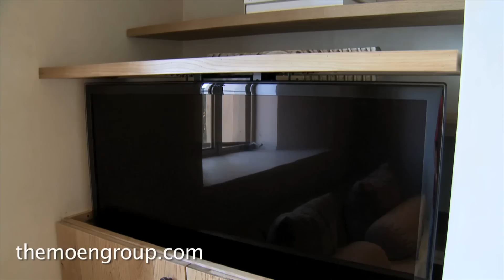Silverleaf SOLD by The Moen Group! Scottsdale, AZ Real Estate & Luxury Homes News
SOLD in Silverleaf! The Moen Group is pleased to announce the second sale this week in the gated community of Silverleaf in Scottsdale, Arizona. This magnficent home, sold by Todd Moen, was the first Linthicum Living developed and built estate in Arizona. Linthicum Living is a division of Linthicum, the very same builder behind the Silverleaf Club. The home, which was designed to give buyers an immediate, move-in ready luxury home experience, also includes interiors by David Michael Miller and architecture by Don Ziebell of OZ Architects. Watch the video to see inside this spectacular luxury home!